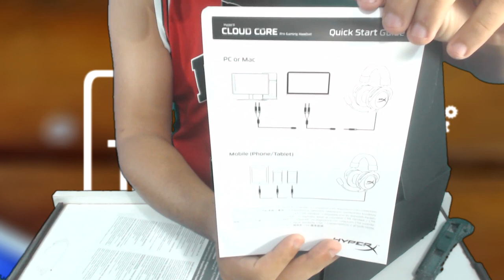O MELHOR HEADSET GAMER PARA CELULAR MUITO BARATO!